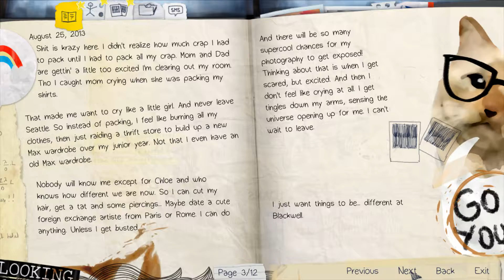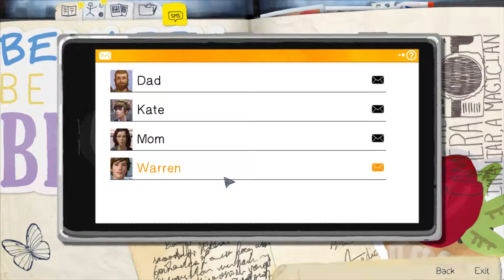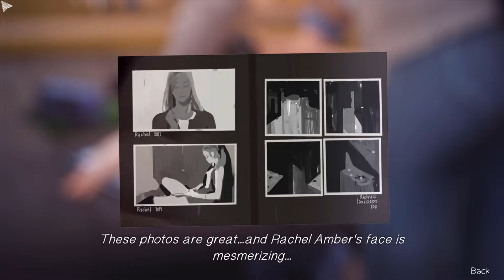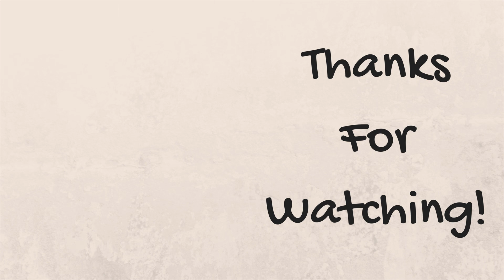Life is Strange | Episode 1: Chrysalis Gameplay Part 2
PC Specs:
AMD FX 6300 6 Core 3.52 GHz
EVGA GeForce GTX 1060 3GB OC
8 GB Ram
1 TB SATA
Corsair Carbide Spec-03 Mid-Tower Gaming Case
GA-78LMT-USB3 Motherboard

Life Is Strange is a graphic adventure played from a third-person view. The mechanic of rewinding time allows the player to redo any action that has been taken. The player can examine and interact with objects, which enables puzzle solving in the form of fetch quests and making changes to the environment. Items that are collected before time travelling will be kept in the inventory after the fact.

The player can explore various locations in the fictional setting of Arcadia Bay and communicate with non-playable characters. Dialogue exchanges can be rewound while branching options are used for conversation. Once an event is reset, the details provided earlier are permitted to avail themselves in the future. In some instances, choices in dialogue will alter and affect the story through short or long-term consequences. For each one of the choices, something good in the short-term could turn out worse later.

Life Is Strange is set in the fictional town of Arcadia Bay, Oregon, and is told from the perspective of Maxine "Max" Caulfield (Hannah Telle), a twelfth grade student of Blackwell Academy, during the week of 7 October 2013. During photography class with her teacher Mark Jefferson (Derek Phillips), Max experiences a vision of a lighthouse being destroyed by a swelling tornado. Leaving for the restroom to regain her composure, she witnesses classmate Nathan Prescott (Nik Shriner) accidentally kill a girl. In a single, sudden effort, she develops the ability to rewind time and rescues the girl; her childhood friend Chloe Price (Ashly Burch). The two reunite and go for a walk at the lighthouse, where Max reveals to Chloe her capacity to travel back in time. It is established that the vision is rather the reckoning of a future event: a storm approaching the town. The next day, Max observes fellow student Kate Marsh (Dayeanne Hutton) being bullied for a viral video depicting her kissing several students at a party. It is implied that she was drugged, and Max suspects Nathan as the perpetrator.